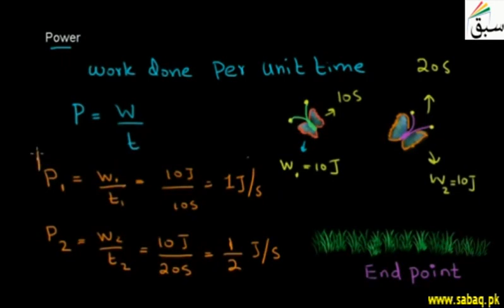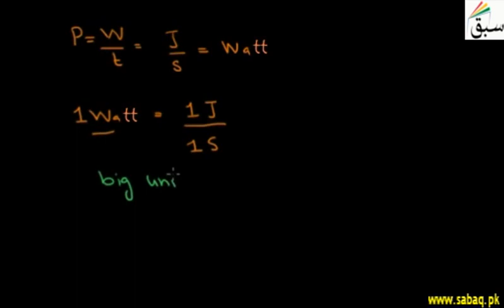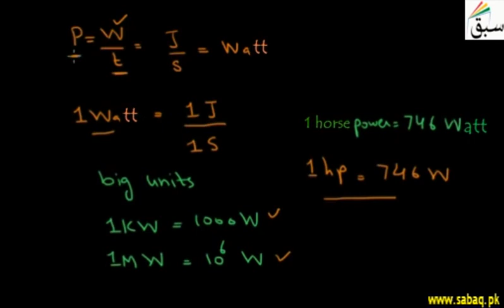Introduction to Power (first year) physics lecture-86